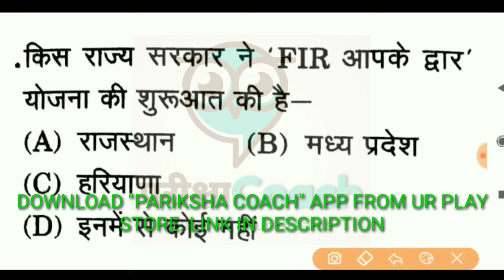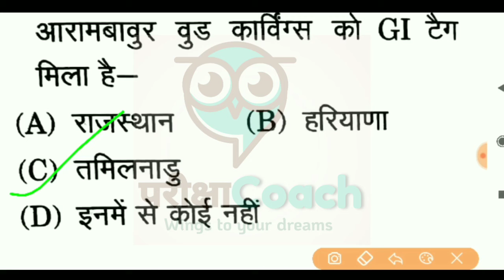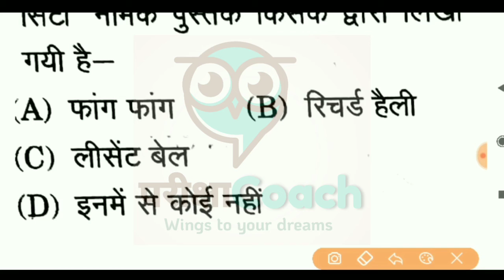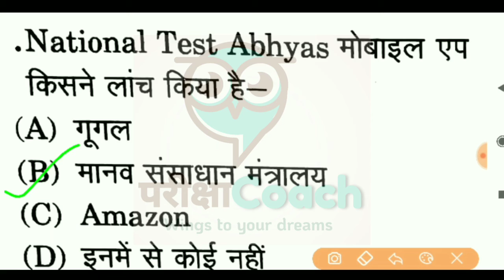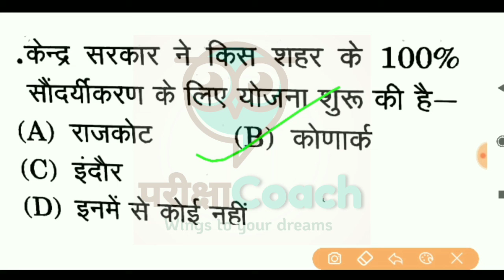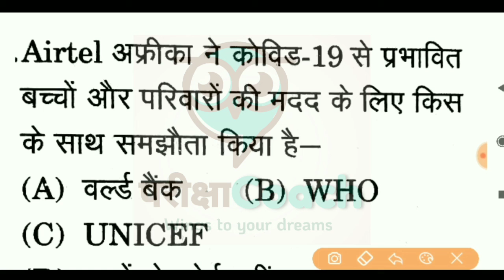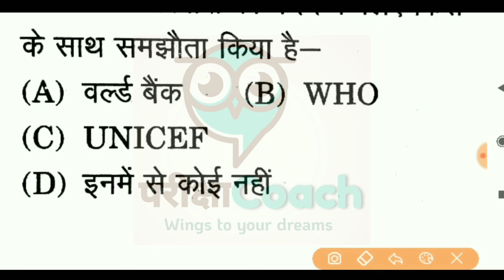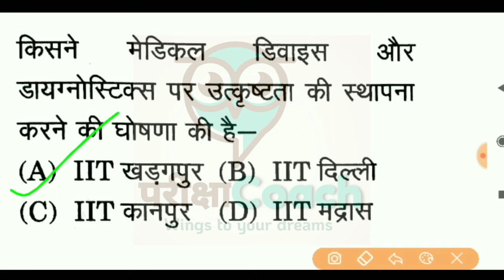CURRENT AFFAIRS MOCK TEST-9/ DAILY CURRENT AFFAIRS MCQ/ JUNIOR SHIKSHAK BHARTI/ PARIKSHA COACH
parikshacoach juniorshikshakbharti pet onlinestudyatqes lekhpalmocktest rrbntpc lekhpalbharti2020 ctet uptet upsssc up lekhpal k liye classes/ mock test/practice set/hindi ➡️Join our telegram channel - 👇🏻👇🏻👇🏻👇🏻 For all classes of Lekhpal Mocktest click the playlist below 👇🏻👇🏻 Classes for JUNIOR ENGINEER Exams (Mechanical) also available. Go to Playlist below. Fluid Mechanics की सभी क्लास के लिए यहाँ क्लिक करें 👉🏻 Production की सभी क्लास के लिए यहाँ क्लिक करें 👉🏻 Heat & Mass Transfer की सभी क्लास के लिए यहाँ क्लिक करें 👉🏻 General Science की सभी क्लास के लिए यहाँ क्लिक करें 👉🏻